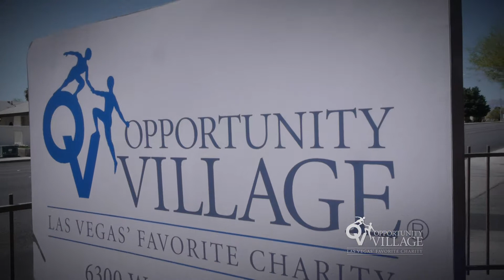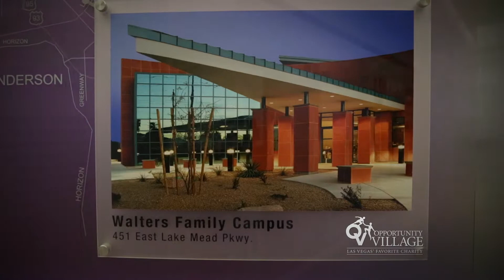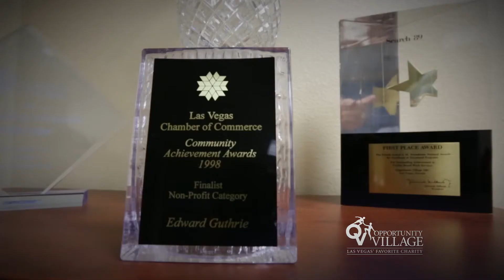Ed Guthrie 20th Anniversary